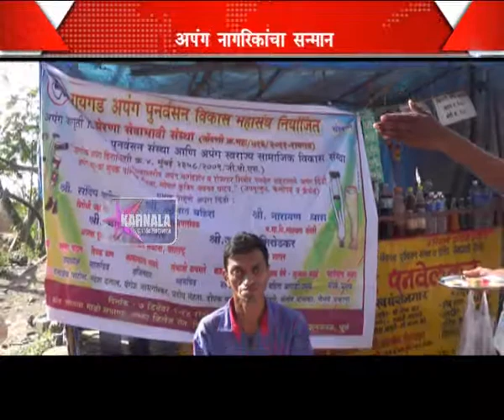07 12 2014 APANG RALLY Marathi News